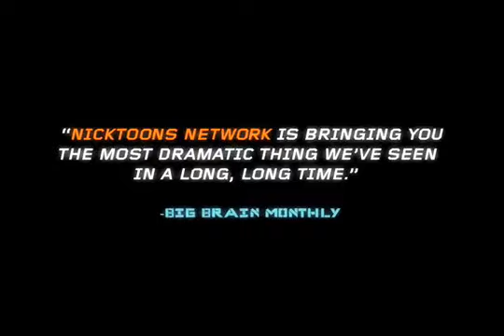Nicktoons Network-spongebob,zim,kappa mikey,jimmy neutron promos